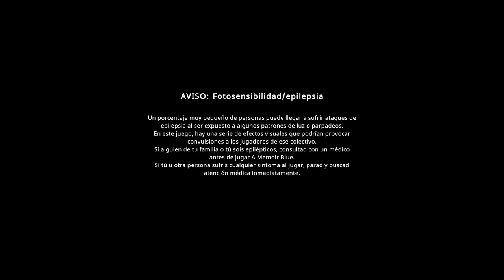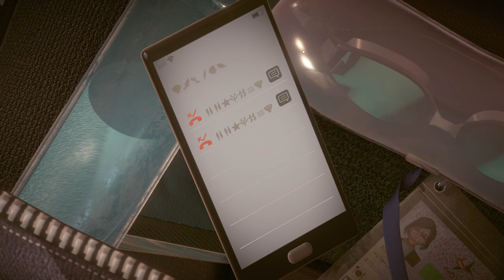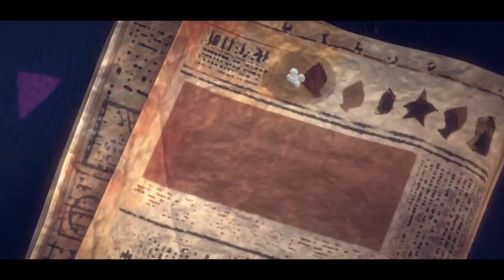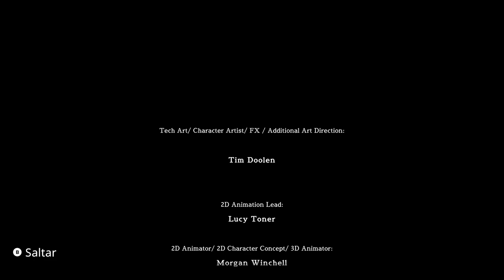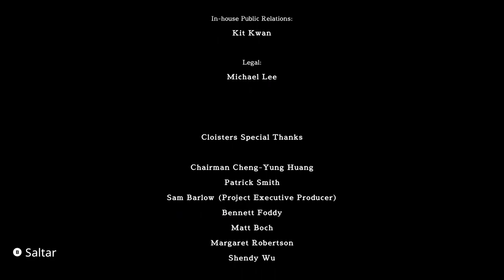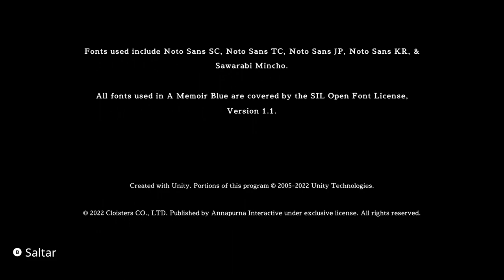A Memoir Blue - Xbox Series X - Gameplay complet 1000G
Un nou joc que arriba a Game Pass, una xicoteta història sobre els records d'infantesa d'una campiona olímpica. És curtet, bonic i emotiu.
Marques de temps

 3:16 Fita Res en el got (Cal traure els tres gels del got, doneu-vos presa perquè s'ha de fer abans que es desfacen)
6:45 Fita Buscant la bona ona (En cada senyal hi ha una imatge, heu de polsar sobre els dos botons de dalt, ja que cada imatge té dos moviments)
8:37 Fita Faça's la llum (Polsar sobre el cartell i tres voltes sobre la grua)
11:57 Fita Saltant-se el torn (Tireu les monedes cap a l'esquerra de la pantalla)
18:09 Fita Baralla de pals (Heu de tirar les fustes a l'aigua, en atenció de no construir el pont, això es fa després que salte la fita)
21:03 Fita Cant de sirenes (Moure el micro de la ràdio per l'altaveu)
21:49 Fita Boaya Boaya! (Descobrir les 4 boyes del llac, en compte de no arrimar-se molt a la illa, ja que saltarà la cinemàtica)
26:29 Fita Nada com les pompes (S'ha de rodar al voltant de la carta vàries voltes)
27:46 Fita Buf d'aire fresc (Encendre el ventilador de l'esquerra)
29:43 Fita Al sòl amb elles (Polsa tres voltes sobre el paraigües)
34:38 Fita Col·legues d'aletes (S'ha de baixar els delfí)
48:12 Fita En el fons nades bé (Polsar el botó A sense parar fins que arribe al final)
52:20 Fita Espillet espillet (Reconstruir l'espill a la primera)
57:27 Fita Llar, dolça llar (Acaba el viatge)